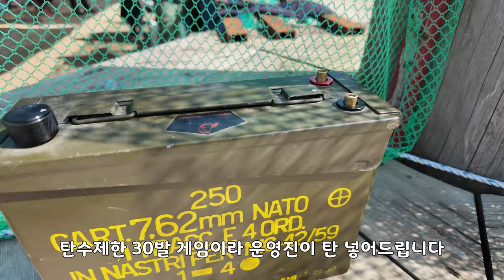더벙커 서바이벌팀 "봄 운동회"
부산,울산,경남권 회원들이 주축인
더벙커 서바이벌팀의 봄 운동회 영상입니다.

운영진에 있다보니 게임참가 영상이 거의 없었어요 ...
무빙 매치 운영한다고 ...^^